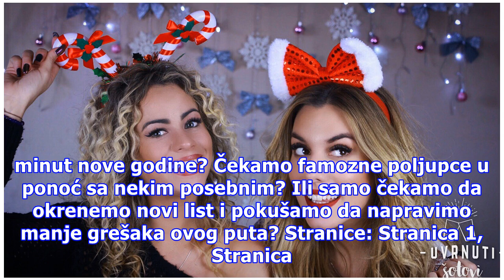Uvrnuti šotovi: Novogodišnja euforija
Kao da je juče bilo kada smo pažljivo birale haljine za najluđu noć-savršene cipele, torbu, da upotpune look, brižljivo uvijale svaku loknu a onda je posipale lakom za kosu da izdrži celonoćno đuskanje. I naravno gliter. Svuda i u velikim količinama. No limit glitera večeras. Haljine izgrađene od šl...